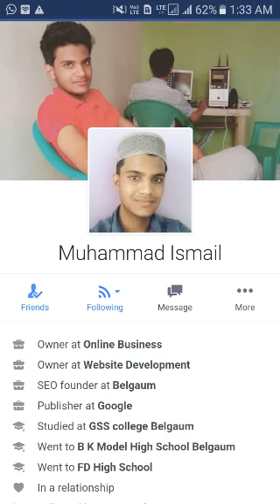Ye Photo AFFU KHAN ka nahi hai Jahil Andhe Muqallido -(Kisi ki photo Bina tehqeek mat upload karo!)